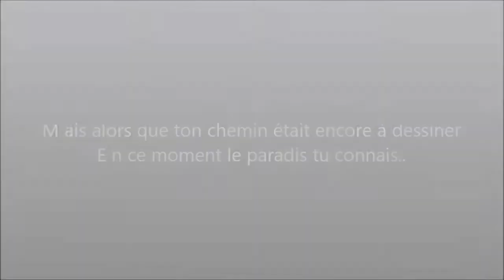Delta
I know that his gone since 2 month... but I can't forget him. He gave me so much :'(